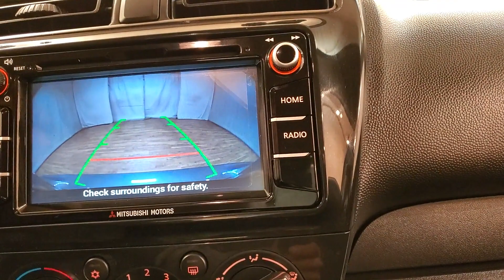2019 | Mitsubishi Mirage G4 ES | MEDIA SCREEN REAR CAMERA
Stock #:F15794

***VALUE ADDED OPTIONS***, ONE OWNER, BACKUP CAMERA, BLUETOOTH, APPLE CAR PLAY, USB, CRUISE CONTROL, ALLOY WHEELS, 118-POINT INSPECTION PROCESS. CARFAX One-Owner. Clean CARFAX. Odometer is 3482 miles below market average! It's been 22 years since the opening of the first Car Vision dealership and we can't remember one day where we didn't welcome every single person as family into our house. Our team is the extension of our family and we take pride in the successes accomplishments of each one of them.